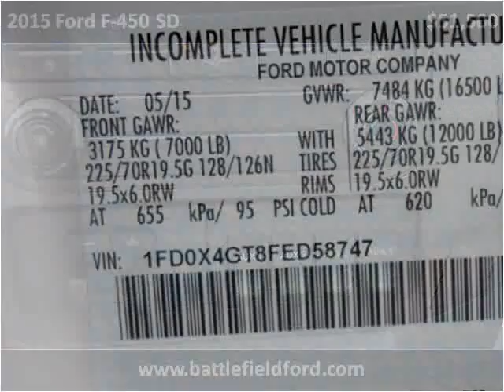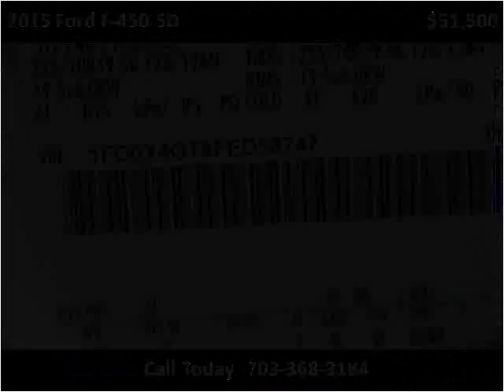2015 Ford F-450 SD New Cars Manassas VA